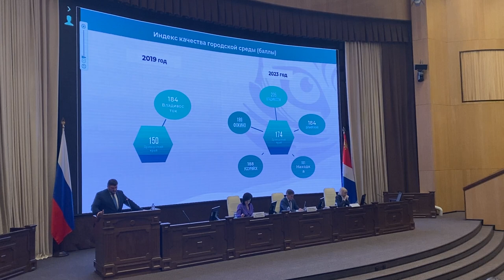Общественные обсуждения главного финансового документа региона.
В Приморье проходят общественные обсуждения главного финансового документа региона на 2024 и плановый период 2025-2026 годов. С 16 по 20 октября жители края могут в прямом эфире участвовать в слушаниях. Первые слушанья уже состоялись, сегодня они продолжаются. Специалисты обсудили вопросы дорог, ЖКХ, затопления территорий и другие.